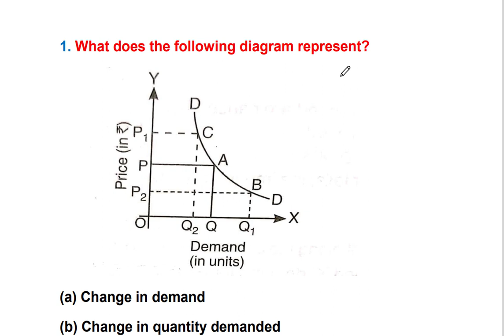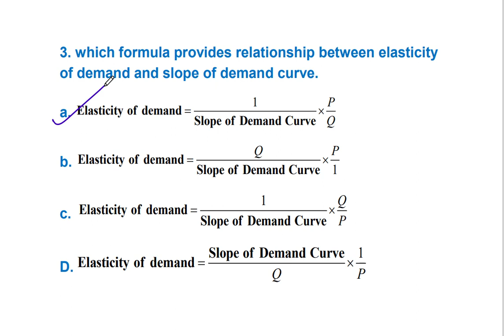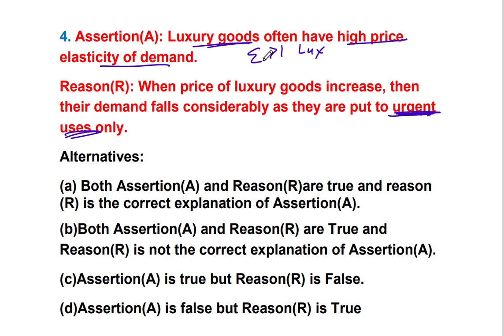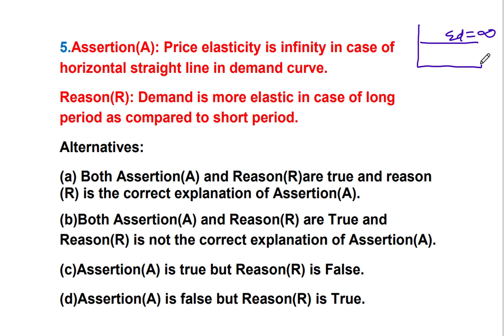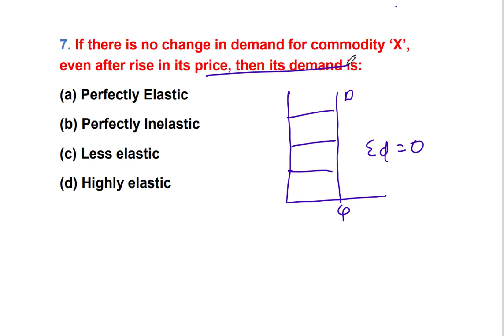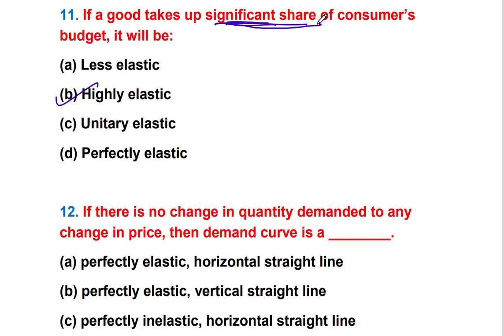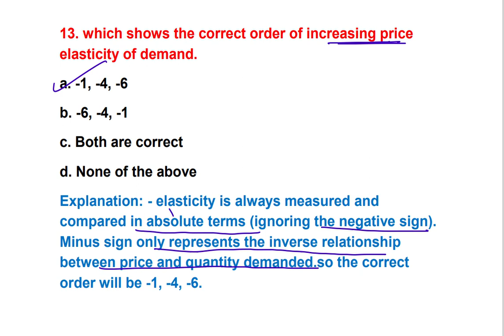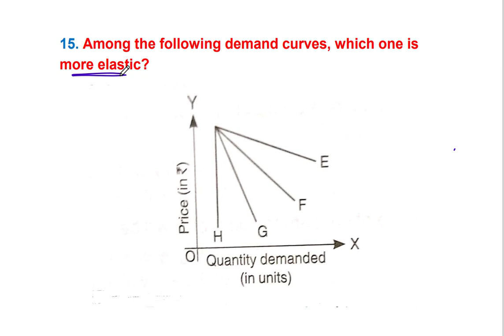MCQ's of Elasticity of Demand(Part 1)